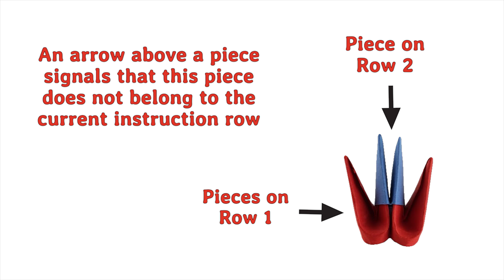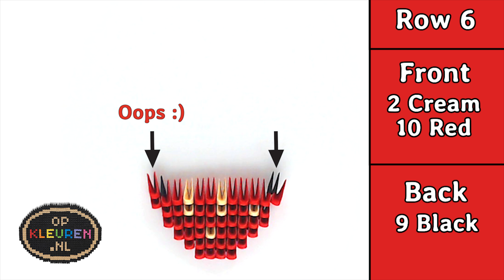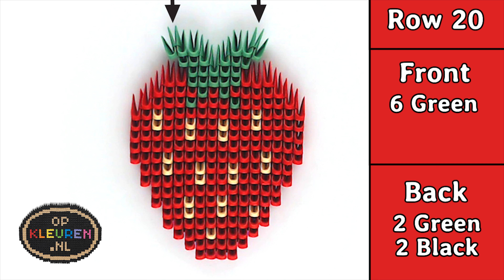How to make a Paper Strawberry – 3D Modular Origami [ Step-by-Step Tutorial ]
In this video we give you a step-by-step tutorial on how to make Strawberry with 3D modular origami. We folded 420 origami pieces to create this unique handmade paper art based on a pixel art pattern. We hope this fun to watch video gives you inspiration, and that you learn how to make origami fruit for cool gifts and awesome decorations.

3D modular origami is a relaxing and enjoyable paper art where you fold a bunch of small 3D origami pieces and put them together in a modular way, hence the name. We use these pieces to create paper artworks based on pixel art patterns. On our website we will bring together a variety of themed origami ideas in various sizes and show you how you can make them yourself as well. We add new creations multiple times a week, so make sure to check back often.

Want to learn more? for more inspiration, tutorials and useful information on how to fold 3D modular origami pieces and turn paper into unique pixel art.

Have a nice day and until next time!

Make sure to follow us to keep up to date with our latest posts.

Opkleuren.nl is a website where you can find detailed information about how to make pixel art builds with 3D modular origami. We update our posts regularly with new models so make sure to check back often. We hope that you get inspired to try this relaxing and satisfying hobby.

We use our YouTube account to post new models on a regular basis. These posts are afterwards included on our website in the form of an extended page which includes multiple videos from YouTube and mixed media art images from Instagram. We combine these posts based on the common theme that they belong to.

Because we would like to share our hobby with you in a more direct way, we decided to start streaming the process of making our models. Join us on a live stream to see how to make 3D modular origami. You can watch the live stream on Twitch or YouTube.

We use our Instagram account to post new models on a regular basis. These posts are afterwards included on our website in the form of an extended page which includes multiple videos from YouTube and mixed media art images from Instagram. We combine these posts based on the common theme that they belong to.

By following us on Twitter you will get notified when uploaded a new YouTube video, and when we start our live stream on Twitch of YouTube. In addition, you can use Twitter for asking us questions, for sharing your own creations with us, and for retweeting our posts to your friends and family.

By following our Facebook page, you will be able to see our Instagram posts in you Facebook feed. In addition, you can use Twitter for asking us questions, for sharing your own creations with us, and for sharing our posts with your friends and family.

You will be able to share your own handmade creations with us, share pixel art pins that you want us to try, and share things we have in common, like love for cats, pixel art, paper art, and more.